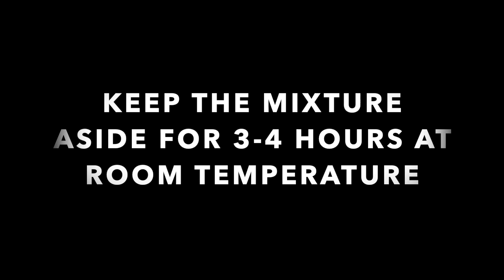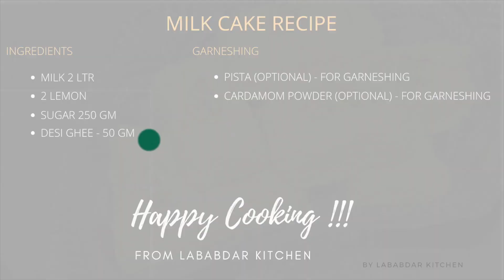Milk Cake | Milk Cake Recipe | Super Soft Milk Cake | Milk Cake at Home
In this video, we are going to learn how to make Milk Cake at Home, which is   delicious and Indian recipe. Our Milk Cake is super soft and healthy can be taken by anyone either young or kids. Milk Cake Recipe is very easy to follow and we see Milk Cake can be prepared at Home.

Ingredients
* DESI GHEE - 50 GM

Garnishing
* PISTA (OPTIONAL) - FOR GARNISHING
* CARDAMOM POWDER (OPTIONAL) - FOR GARNISHING